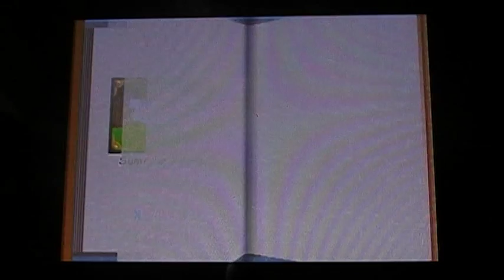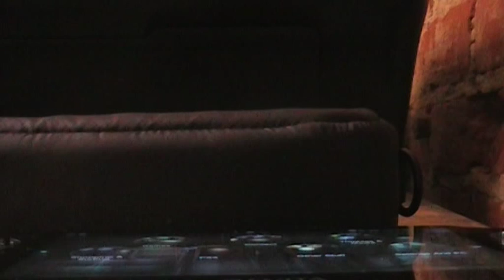When You Can't Do A Glitch......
.Spyro Blunders start to form.